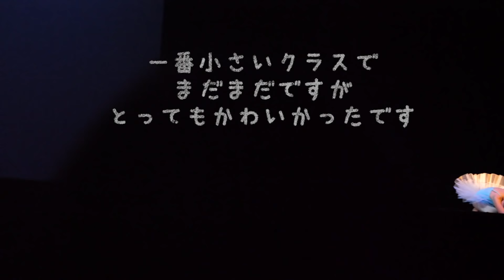初めてのバレエ発表会😍発表会前のルーティン 用意